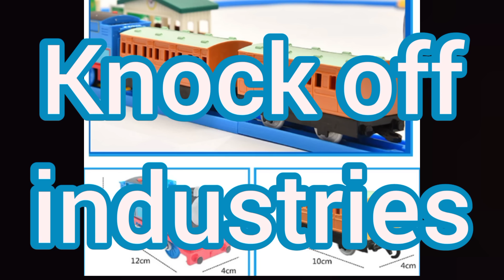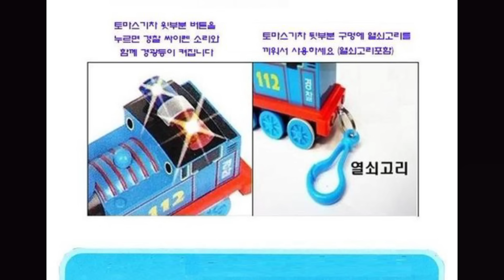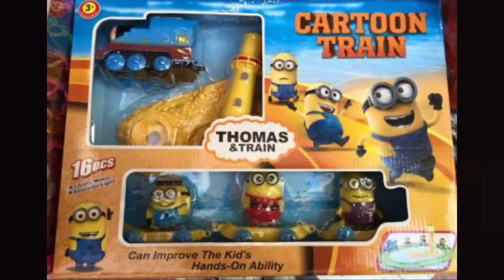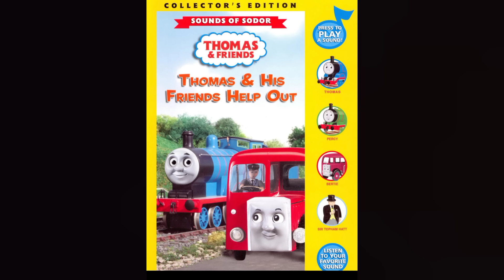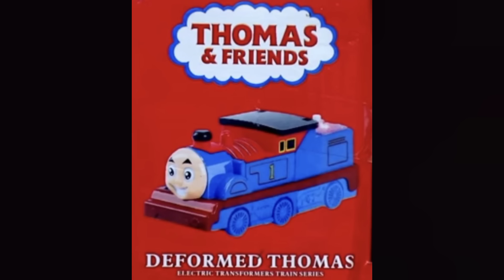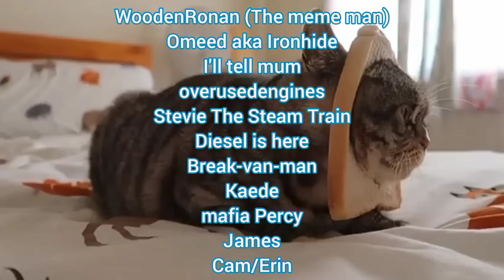cursed Thomas and friends part 11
long time coming but is finally here! enjoy!